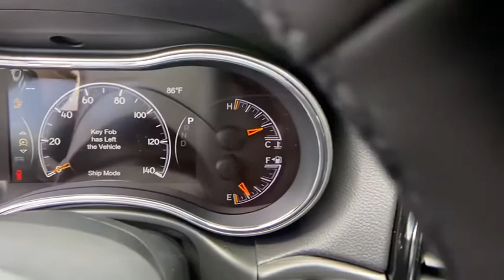2020 Jeep Grand Cherokee Atlanta, Sandy Springs, Johns Creek, Roswell, Alpharetta, GA L57141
Bright White Clearcoat New 2020 Jeep Grand Cherokee available in Atlanta, Georgia at Landmark CDJR Fiat of Atlanta. Servicing the Sandy Springs, Johns Creek, Roswell,  Alpharetta, GA area.
2020 Jeep Grand Cherokee Altitude - Stock#: L57141 - VIN#: 1C4RJEAG3LC348455

Price includes: $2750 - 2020 National Retail Consumer Cash 20CL1. Exp. 06/30/2020